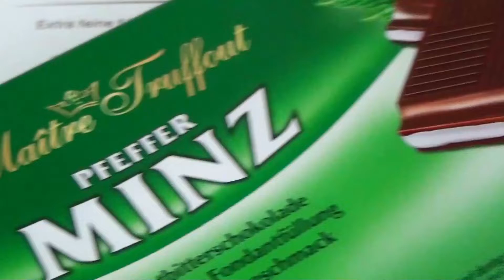Some Lot's of Candies - Mint Chocolate